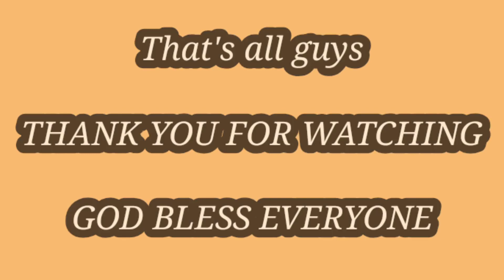Part 2 ng Adventure sa Bukid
Just to relax and have fun for adventure with friends